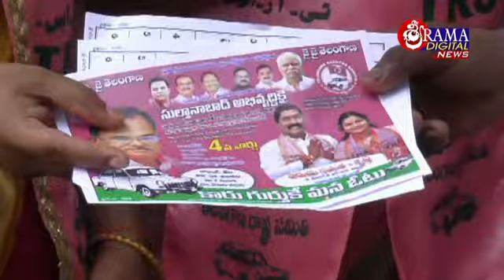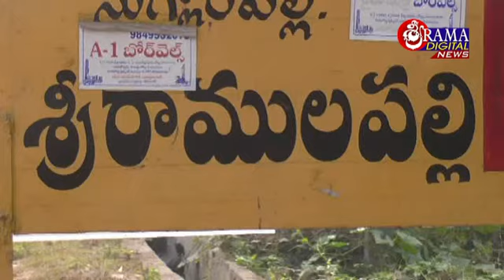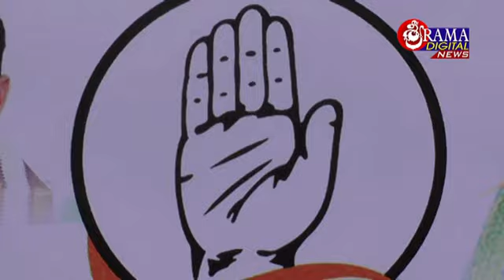19 జనవరి 2020 సిటీన్యూస్ సుల్తానాబాద్